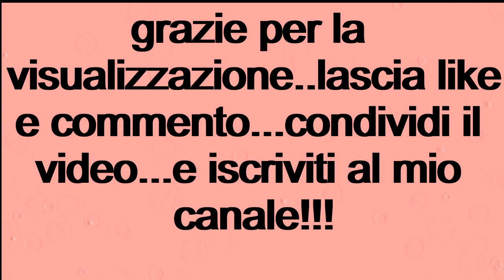CIAMBELLA CON NUTELLA CREMOSA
ingredienti per teglia da 24 cm:
-4 uova medie a temperatura ambiente
-1 pizzico di sale
-180 gr di zucchero
-100 ml olio di semi
-100 ml di latte
-1 bustina di vanillina
-200 gr di farina
-1 bustina di lievito per dolci
-300 gr di nutella

cuocere la prima parte di impasto a 180C° preriscaldato statico per 20 minuti. Sfornare e versare un pò di impasto sui bordi e distribuire la nutella al centro, versare l'impasto rimanente e ultimare la cottura, sempre a 180 C° statico, per 25-30 minuti. Una volta fredda decorare con lo zucchero a velo.

DONUT WITH CREAMY NUTELLA

ingredients for 24 cm pan:
-4 medium eggs at room temperature
-1 pinch of salt
-180 grams of sugar
-100 ml seed oil
-100 ml of milk
-1 sachet of vanillin
-200 grams of flour
-1 sachet of baking powder
-300 gr of nutella
- powdered sugar

bake the first part of the dough at 180C ° preheated static for 20 minutes. Remove from the oven and pour some dough on the edges and distribute the Nutella in the center, pour the remaining dough and finish cooking, still at 180 ° C, for 25-30 minutes. Once cold, decorate with icing sugar.

DONUT AU  NUTELLA CRÉMEUX

ingrédients pour une casserole de 24 cm:
-4 œufs moyens à température ambiante
-1 pincée de sel
-180 grammes de sucre
-100 ml d'huile de graines
-100 ml de lait
-1 sachet de vanilline
-200 grammes de farine
-1 sachet de levure chimique
-300 gr de nutella

cuire la première partie de la pâte à 180 ° C préchauffée en statique pendant 20 minutes. Retirer du four et verser un peu de pâte sur les bords et répartir le Nutella au centre, verser le reste de la pâte et terminer la cuisson, toujours à 180 ° C, pendant 25-30 minutes. Une fois froid, décorez avec du sucre glace.

NICHT MIT CREAMY NUTELLA

Zutaten für 24 cm Pfanne:
-4 mittlere Eier bei Raumtemperatur
-1 Prise Salz
-180 Gramm Zucker
-100 ml Samenöl
-100 ml Milch
-1 Beutel Vanillin
-200 Gramm Mehl
-1 Beutel Backpulver
-300 g Nutella
- Puderzucker

Den ersten Teil des Teigs 20 Minuten bei 180 ° C vorgeheizt backen. Aus dem Ofen nehmen und etwas Teig auf die Ränder gießen und die Nutella in der Mitte verteilen, den restlichen Teig gießen und 25-30 Minuten bei 180 ° C garen. Nach dem Erkalten mit Puderzucker dekorieren.

DONUT CON  DE NUTELLA CREMOSA

ingredientes para sartén de 24 cm:
-4 huevos medianos a temperatura ambiente
-1 pizca de sal
-180 gramos de azúcar
-100 ml de aceite de semilla
-100 ml de leche
-1 sobre de vainillina
-200 gramos de harina
-1 sobre de levadura en polvo
-300 gr de nutella

Hornea la primera parte de la masa a 180C ° precalentada estática durante 20 minutos. Retirar del horno y verter un poco de masa en los bordes y distribuir la Nutella en el centro, verter el resto de la masa y terminar de cocinar, aún a 180 ° C, durante 25-30 minutos. Una vez frío, decora con azúcar glass.

奶油花生酱
24厘米平底锅的配料：
室温下-4个中等鸡蛋
-1撮盐
-180克糖
-100毫升种子油
-100毫升牛奶
-1小袋香兰素
-200克面粉
-1小袋发酵粉
-300克花生酱
-糖粉

将面团的第一部分在180°C的预热静态下烘烤20分钟。从烤箱中取出，在边缘上倒一些面团，然后将Nutella分散在中间，倒入剩余的面团，并在180°C的温度下完成25-30分钟的烹饪。待冷后，用糖粉装饰。